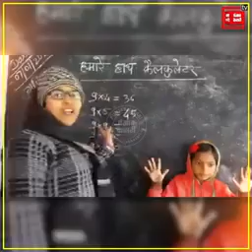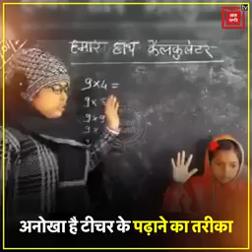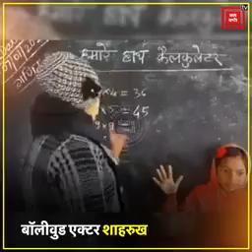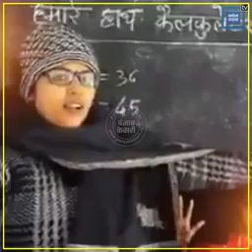Hat hi hamara calculator